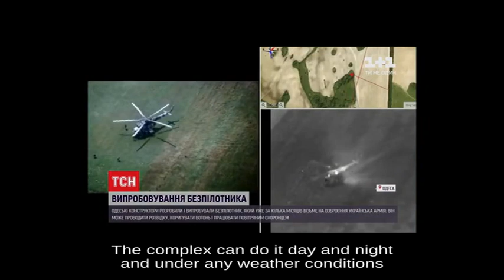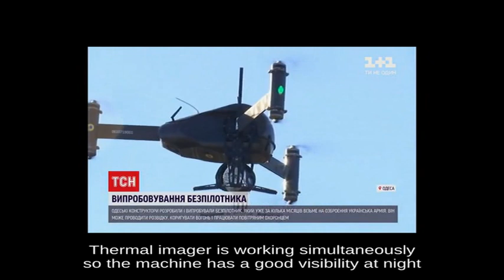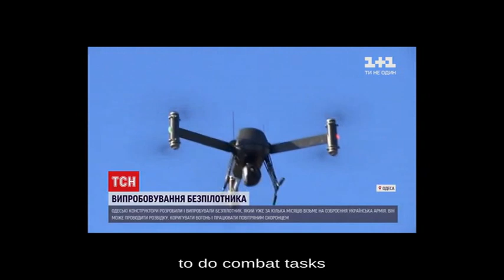Presentation Windhover / Презентация Windhover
«SPAITECH SPE», LLC conducts development and production of UAVs and their complexes of composite materials on the territory of Ukraine. The Enterprise consists of research and design office, manufacturing complex, a service department, and training center. During last several years, our company has developed a number of UAV systems for observation, different types of intelligence and monitoring of the environment for civil use and military operations.
The basic equipment of UAV complexes processes photo / video materials and other data in real time onboard the UAV and transmits it through a digital encrypted channel to the Ground Control Station (GCS). The hybrid control system with an autopilot function, binding to an electronic map is integrated with UAC together with flight modes on a given route, either by coordinates, or automatic emergency return to the starting point or alternate current «black box». UAC has functions of target capture and tracking. Monitoring and control are performed via secure radio channels.